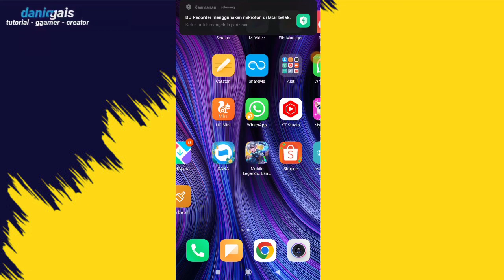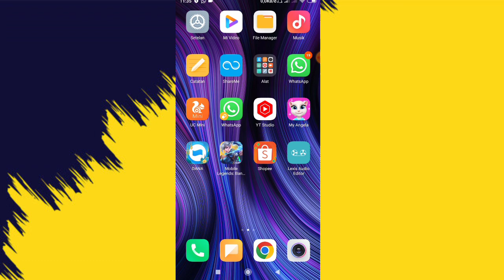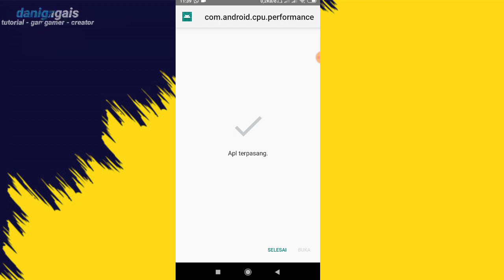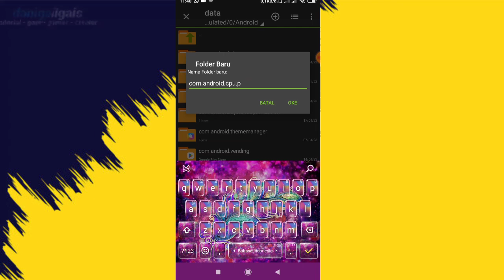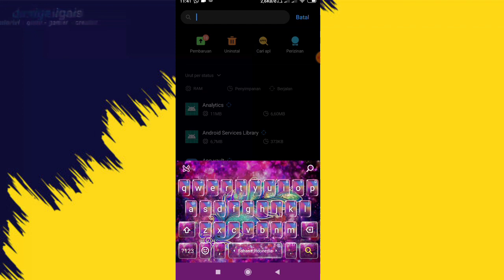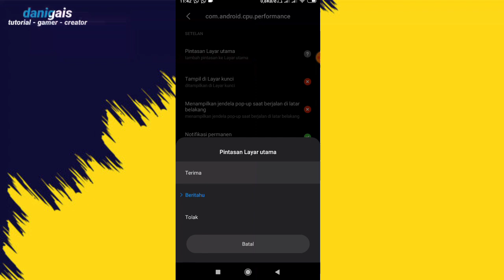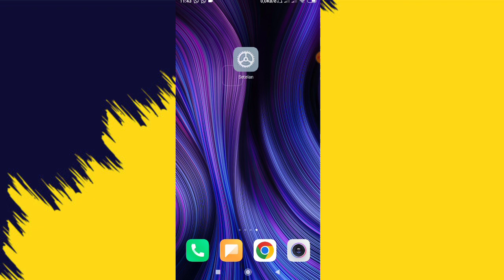mode performance semuanya android - max performance devide no root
🔴full apk boost performa hp untuk bermain game

credits : @TtrAndroSuper